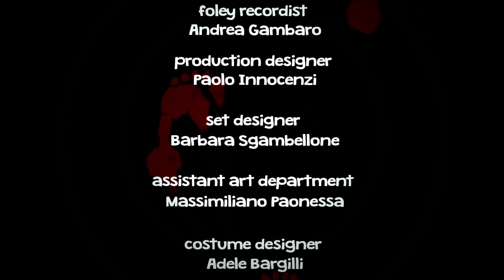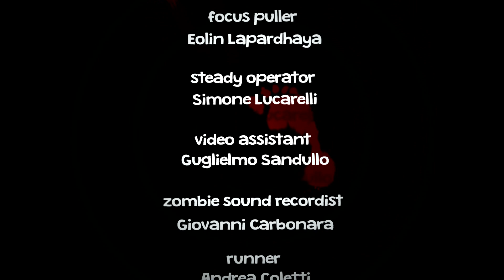STEP BY STEP - STEP#1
Il primo episodio della serie scritta da Ivan La Ragione e Francesco Crisci, diretta da Ivan La Ragione. prodotta dalla Tauron Entertainment.
Direttore della fotografia Daniele Poli.
Scenografia ad opera di Paolo Innocenzi.
Costumi Adele Bargilli.Produttore esecutivo Patrizio Trecca. Organizzazione Beatrice Kildani. Trucco Giuseppe Cantafio
Montaggio Brunella Perrotta